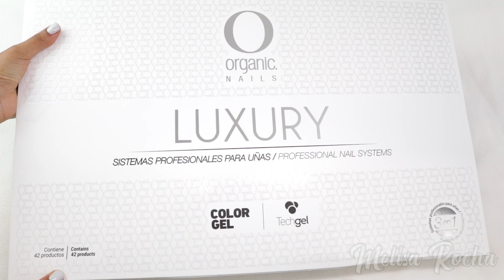ABRÍ el NUEVO KIT 3 en 1 para UÑAS POSTIZAS 💅🏻 ACRÍLICO- COLOR GEL y TechGel (Unboxing)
Conoce qué contiene el nuevo kit Luxury by Organic Nails 3 en 1 de material básico para la aplicación de uñas postizas, es 3 en 1 ya que está diseñado con los productos básicos para aplicar uñas de Acrílico, uñas de color gel (Gelish) y techgel (Polygel) todo en 1 solo kit para principiantes en uñas postizas y en el Nail Art 😉

💅🏻VIDEOS NUEVOS todos los días de LUNES a VIERNES hasta terminar Diciembre
5pm (hora Ciudad de México)

melisarocha
Al realizar tu compra, es el modelo poseable en el color Liza (hay varios tonos 😉) el link directo aquí 👉🏻